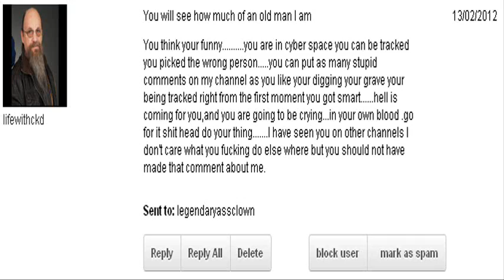he mad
LOL :)